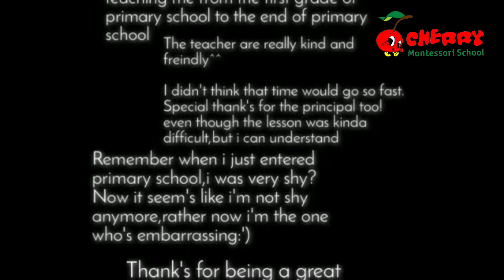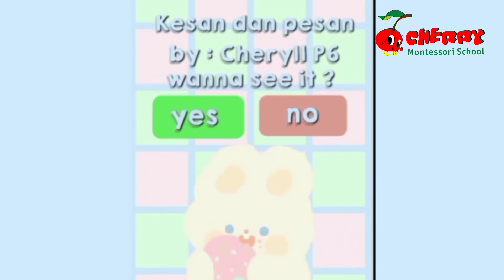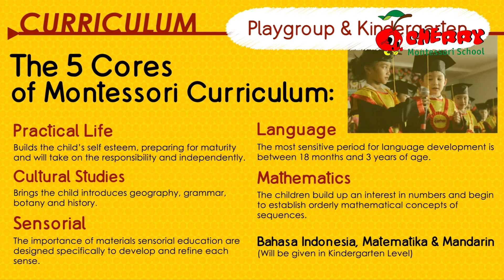Memories Phrase from P6 Students Cherry Montessori School - Kata-kata Kenangan murid kelas 6 SD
Cherry Montessori School & Brighten International High School Bekasi adalah salah satu yang terbaik dan favorit dari Sekolah di Harapan Indah Bekasi, Pre-School di Harapan Indah, TK di Harapan Indah, SD di Harapan Indah, dan SMP di Harapan Indah. Dimana merupakan Sekolah Internasional di Harapan Indah Bekasi yang selalu mengutamakan kualitas pendidikan terbaik, sehingga mampu menciptakan murid-murid berprestasi yang berkualitas.